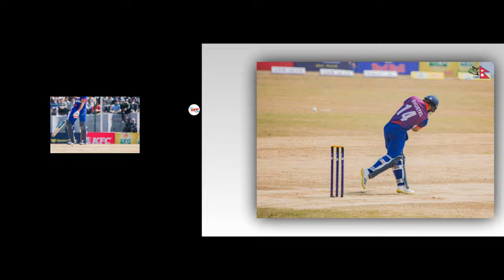Odi कप्तान बदल्न फ्यान्सकाे आग्रह||काेच र कप्तान हारकाे जिम्मेवार ||नेपालको हारकाे ह्याट्रिक